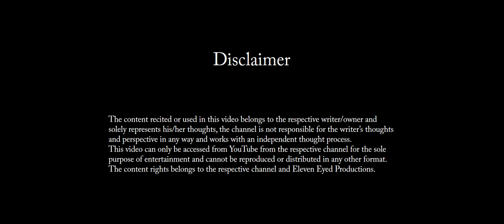Pal Pal by Anil Kumar || TAP Originals || The Abstract People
Performer - Anil Kumar

Video Credits :
Shivam Singhal @eleveneyed